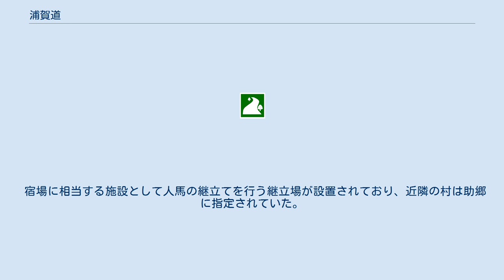浦賀道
主要カテゴリ 」 技術・社会・歴史 」 交通 」 テーマ史・技術史・交通史 」 各国の交通史 」 日本の交通史 」 街道 」 浦賀道 浦賀道（うらがみち）は、浦賀へと到る東海道の脇往還（街道）である。
保土ヶ谷宿と戸塚宿より延びる2本の道があり、三浦半島各地へ向かうための交通路として利用されていた。
浦賀街道とも呼ばれる。
 771年（宝亀2年）に武蔵国を編入するまで東海道は三浦半島から対岸の上総国へ抜けており、鎌倉～馬掘付近の経路は後の浦賀道（鎌倉道）と重なる。
鎌倉時代には鎌倉から三浦半島へ通じる唯一の道として重要視されていた。
また保土ヶ谷からの道は鎌倉時代に開かれたとされる。
 江戸時代に入ると江戸湾口に位置する浦賀が発展し、街道の重要度も増していく。
江戸湾に入る船舶の監視を行っていた下田奉行が享保5年（1720年）に浦賀へ移転すると、幹線道路として整備された。
特に黒船来航など外国船がしばしば来訪した幕末は人馬の往来が盛んであった。
 明治に入ると横須賀が軍港として発展し、横須賀鎮守府などへのアクセスに利用されるようになる。
横須賀市街から北の区間は1879年（明治12年）に県道、1887年には国道45号に指定された。
この道は1920年（大正9年）に国道31号、1952年（昭和27年）には現在の国道16号となっている。
また1897年には横須賀から浦賀へ到る乗合馬車、1913年には乗合バス路線が開通した。
 しかし海岸線が複雑な横須賀市内の区間では険しい山道となるなど不便であり、金沢と横須賀や浦賀を結ぶ海運も利用されていた。
軍港が拡張されると横須賀が航路から外れるが、1889年に横須賀駅へ至る鉄道（現横須賀線）が開通し、主要な交通路となる。
さらに1891年には地元の有力者により吉倉トンネル（現在の新逸見トンネル）が開通、大正期に入ると船越・浦郷・田浦と現在国道16号となっている道路トンネルの開通が相次ぎ、浦賀道はその役割を失っていった。
現在も幹線道路となっている区間はほとんどない。
ただ横須賀市はかつて道筋の一部に「横須賀古道散歩」と称する案内版を設置している。
 保土ヶ谷宿から東京湾側の六浦湊、横須賀を経由する道と戸塚宿から相模湾側の鎌倉、葉山を経由する道があり、前者の六浦以北は金沢道、また後者は鎌倉道とも呼ばれた。
 保土ヶ谷宿からは東京湾側を南下する。
金沢までは並行する京急本線や国道16号より内陸部を通過していた。
なお、この付近の国道16号は現在横須賀街道と呼ばれている。
六浦では鎌倉へ向けて朝夷奈切通を越え半島の付け根を横断する六浦道が接続した。
 六浦から横須賀へは海岸線近くまで山地が迫る急峻な地形で、十三峠などの険しい峠道や尾根筋を越えて民家が並ぶ谷戸の間を結んだ。
現在では国道が何本ものトンネルを抜けて走り、かつての道は宅地造成などで消滅している箇所も見られる。
 現在の横須賀市中心街近くを過ぎると、県立大学駅付近から京急本線沿いに平地を進むようになる。
このあたりは埋立てが行われる以前の海岸線近くであり、陣屋が設けられていた大津で戸塚・鎌倉方面からの道が合流する。
馬堀から最後の難所となる矢の津坂を越えると浦賀へと到り、さらに三崎へと続く三浦往還が延びていた。
 戸塚からは東海道本線、横須賀線と並行する経路をとり、鎌倉へと南下する。
鎌倉の雪下（鶴岡八幡宮付近）では六浦道や藤沢宿、江ノ島へ向かう道が接続し、名越切通を抜けて葉山方面へと進む。
葉山大道では引き続き相模湾側を南下し三崎へ向かう三崎道が分岐し、東へと進路を変える。
その後は半島を横断し、衣笠駅付近を経由して大津で上記の経路に合流する。
 鎌倉前後の切通しや半島中央部の三浦丘陵を越える道のりとなるものの、横須賀以北の山道を避けてかこちらの道が一般的だったようである。
浦賀奉行も江戸との往来に利用したとされる。
 宿場に相当する施設として人馬の継立てを行う継立場が設置されており、近隣の村は助郷に指定されていた。